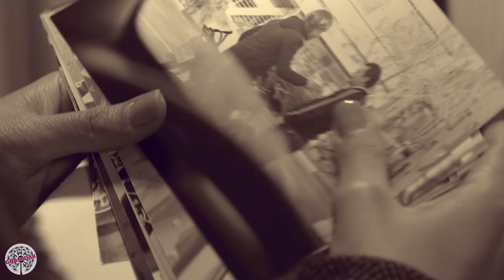سریال دلدار - قسمت 3 | Serial Deldar - Part 3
سریال ماجرای عشق چند دختر و پسر می باشد که باز هم خانواده هایی از طبقه متوسط بدنه داستان را شکل می دهند و در مورد معضل بیکاری و نسل جوان می باشد.نقش اصلی قصه درباره آرش با بازی محمدرضا غفاری نخبه دانشگاهی است که به دلیل بیماری مادرش دانشگاه را رها می کند و در ادامه داستان سریال شکل می گیرد.

کارگردان: جمشید محمودی و نوید محمودی
نویسنده: آزیتا ایرایی، مهدی حمزه
تهیه کننده: جمشید محمودی و نوید محمودی

سال پخش: 1397
ژانر: درام، اجتماعی، عاشقانه
The series is about the love story of several girls and boys, which again forms the middle-class families and is about the problem of unemployment and the young generation. The main role of the story is about Arash, played by Mohammad Reza Ghaffari, an elite university student who due to illness. of his mother leaves the university and the story of the series continues.
Serial Deldar - Part 3

Director: Jamshid Mahmoudi and Navid Mahmoudi
Author: Azita Iraei, Mehdi Hamzeh
Producer: Jamshid Mahmoudi and Navid Mahmoudi

Release: 2017
Genre: Drama, Social, Romance